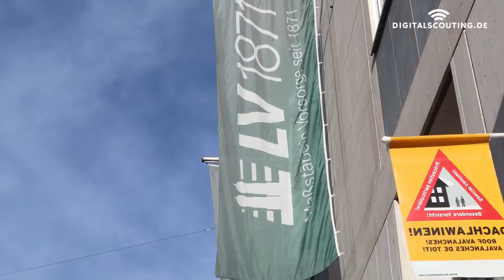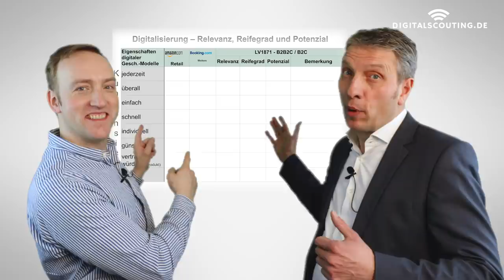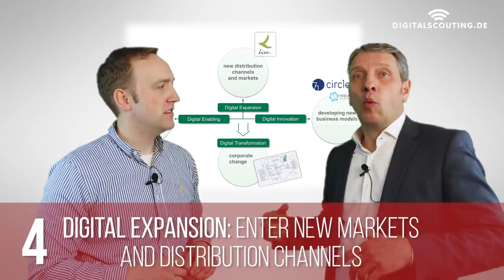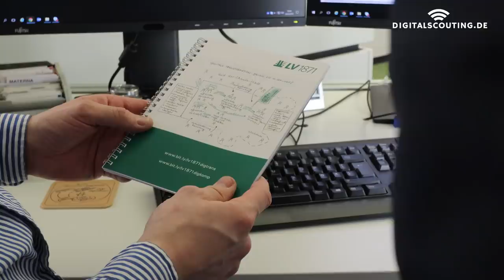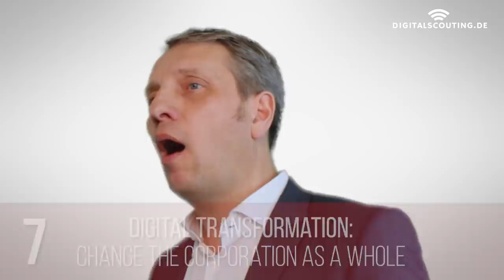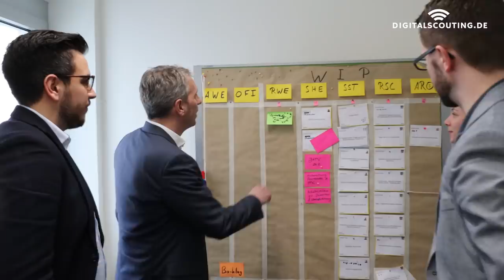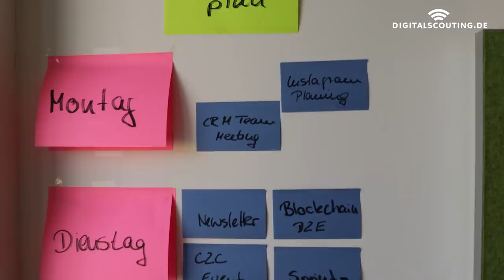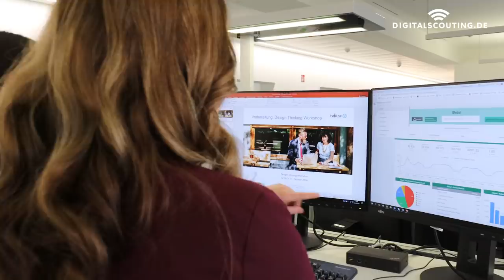insurer: 10 Hacks transforming a 150 year old life insurance carrier - the LV1871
Neither the 100 year old headquarter building nor the name "Life Insurer from 1871" ("Lebensversicherung von 1871" in German) imply a tech driven insurer. In contrast to that the LV1871 is transforming the core of their company applying modern models, leadership roles and software development principles.

Since I could not really believe it myself, I needed to look at it myself. I am happy that the CDO of the LV1871, Robert Weidinger, was so kind to share his 10 hacks and learnings with us.

He shared how they started several years ago to take a very healthy traditional mutual life insurer and step by step introduced new methods, tools and tactics. One approach for example was to open the insurance company. So the old mighty headquarter of the LV1871 became the meeting point for several meet-ups of the region. For the 9 other hacks see the video.